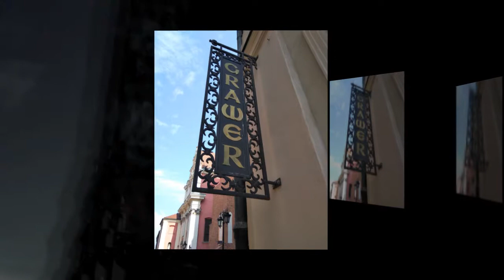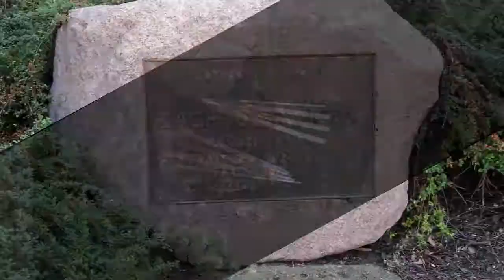Wycieczka po Warszawie